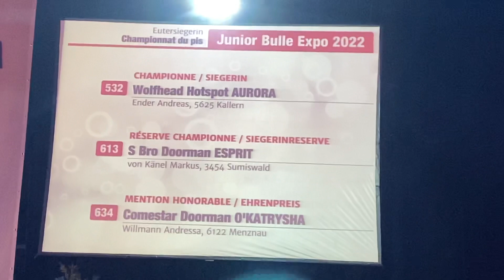Schöneuter Holstein Junior Bulle Expo 2022